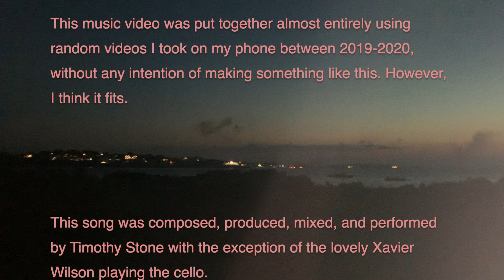Sunshowers- Timothy Stone [OFFICIAL VIDEO]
This video is comprised of footage I had hanging about on my phone, and seeing as this song is about Summer coming to an end, I thought I'd use clips from some of my favorite moments and stitch them together.

Lyrics:
V1
Sunshowers rain down on me
and time moves so slowly now
we're wrapped, and tightly bound.
As I gaze, to the left of me
your face is all I see.

Chorus
and I'm
Crawling x8
to you

(solo)

V2
I will find the days
slip by my eyes
as we lay, so kindly it seems
upon the ground
it all comes down
and to keep one thought in my mind
I can try
not to see it slip away

Chorus
I'm Crawling x8
to you

(instrumental bridge) lots of oos and ahs here because I'm a creative genius

Chorus
I'm Crawling x8
to you

Written, recorded, produced, arranged and performed (with the exception of Xavier Wilson on the cello) by Timothy Stone. Mastered by Dawson Goodrich.

Thank you for taking the time to watch, and I hope you enjoyed it!